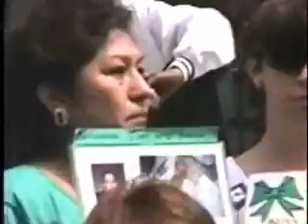Stop The Violence March (4 of 10)